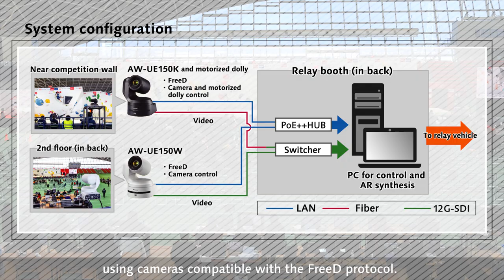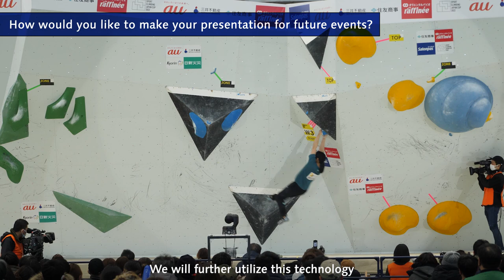Case Study | AR Video System: Arque Inc.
Panasonic PTZ camera AW-UE150 compatible with FreeD protocol were used to construct an AR system capable of real-time synthesizing climbing competition information as live video.

[Related information]
About this Case Study